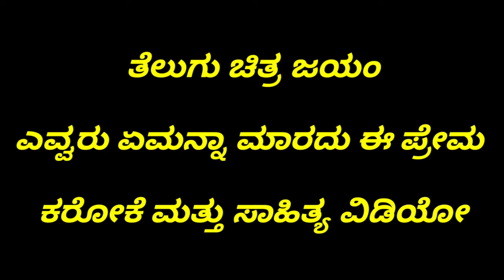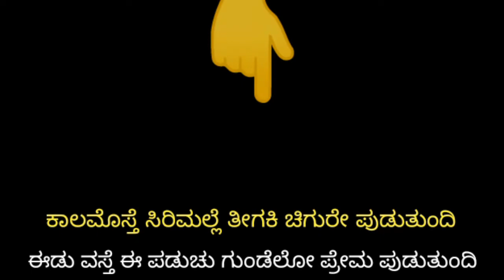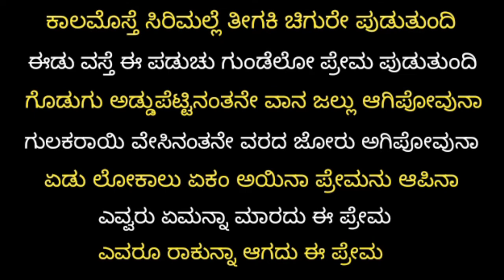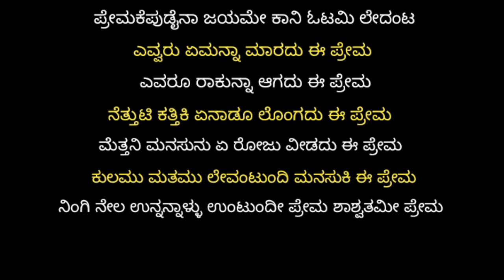EVVARU YEMANNA MARADU KARAOKE WITH LYRICS